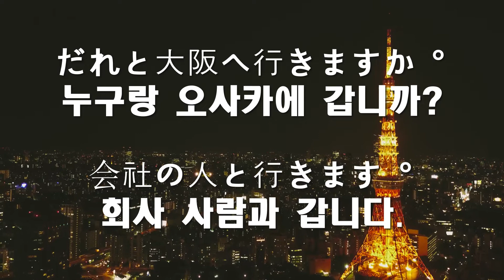060 [だれと 行きますか]-[누구와 갑니까]-[문법]-일본어 초급